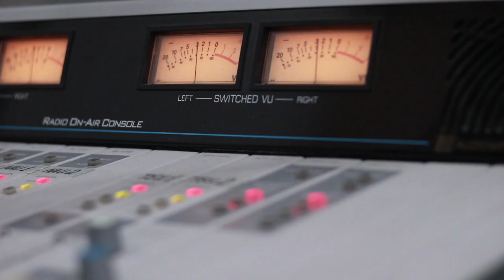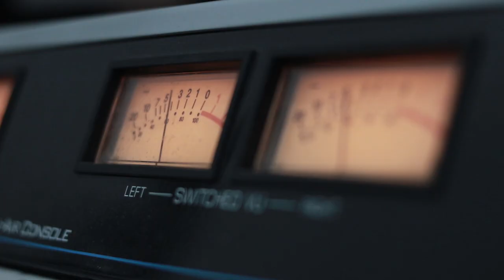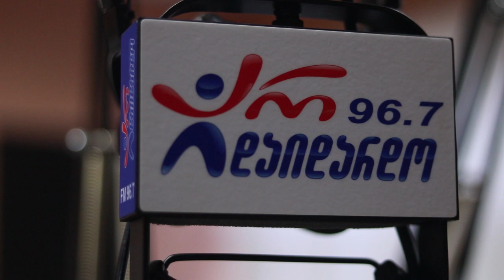ზუკა ხუციშვილი - მიყვარხარ. Live არ დაიდარდო / Zuka Xucishvili - Miyvarxar. Live Ar Daidardo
2019 წ.  22 მარტი
გადაცემა "რადიო დუეტი". სტუმრად ზუკა ხუციშვილი. ცოცხალი შესრულება
კომპოზიტორი: ლილიკო ნემსაძე